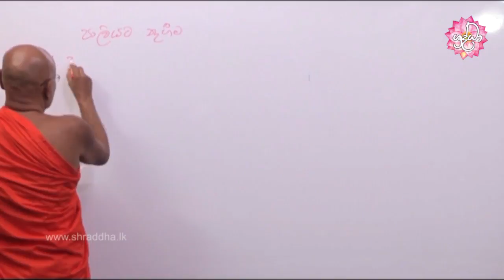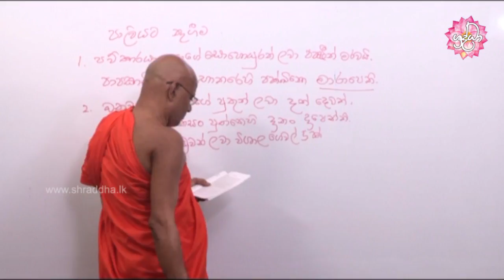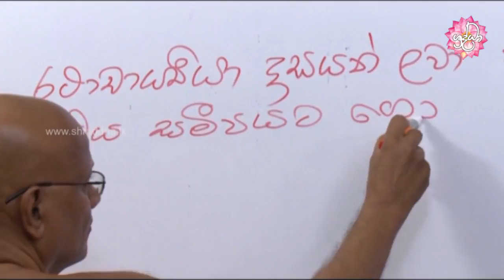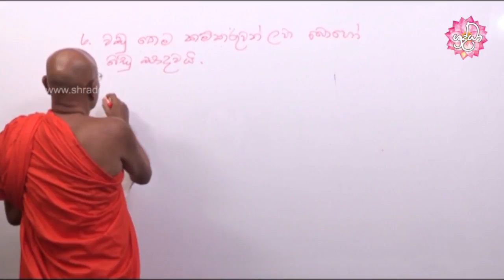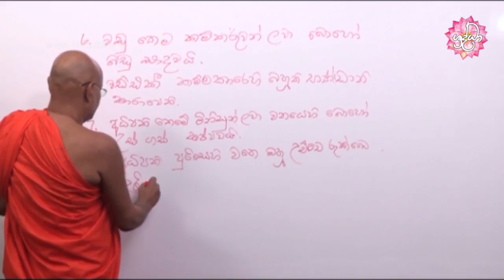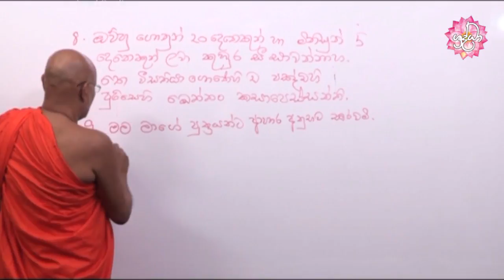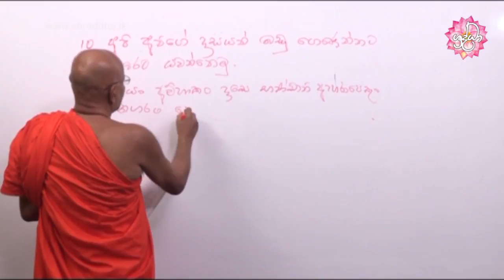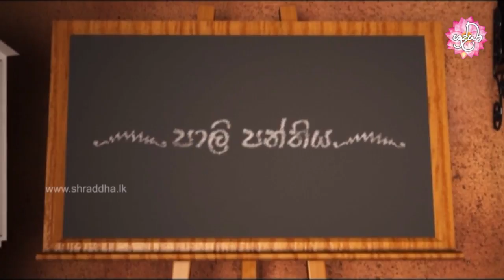Learning Pali language 149 | අපේ පාලි පන්තිය 149 | Shraddha TV